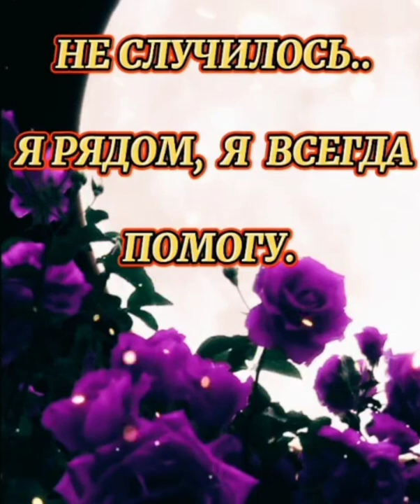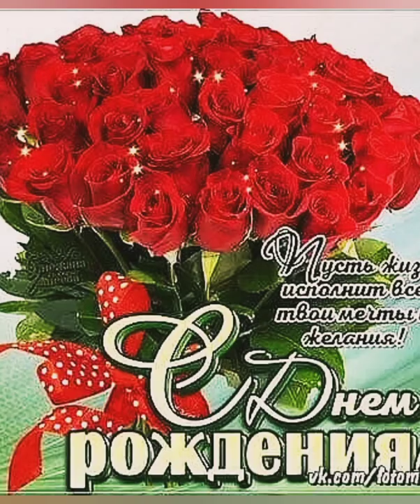С днём рождения Мамочке от Дочери Поздравление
Сегодня день рождения!
Сегодня Юбилей!
Любимой моей Мамочке!
Поздравь ее скорей!
С прекрасным праздником тебя я поздравляю!
И в этот день, как в прошлые года,
всего хорошего и светлого желаю,
всего, чего желаешь ты сама.
Я лишь хочу, чтоб в жизни поменялись,
болезнь — на здравие, а счастье — вместо зла.
Ну, а в судьбе твоей чтоб навсегда остались,
не море слез, а океан добра.
И пусть тебе поет неутомимо
так звонко и протяжно соловей.
Тебе, такой родной, неповторимой,
единственной мамулечке моей!

Так что, по традиции - подарок - видео поздравление.
Маме от дочери.
Открытка с фото и пожеланиями.
И Стихами.
 Комментируйте, как вам понравилось.
С Днем Рождения, моя самая родная!

Приветствую всех зрителей моего канала! Меня зовут Олег, мне 30 лет, живу в России, город Иваново.

Самая вкусная еда на костре, а также рыбалка. Всё это Вы можете найти на моём ютуб канале...